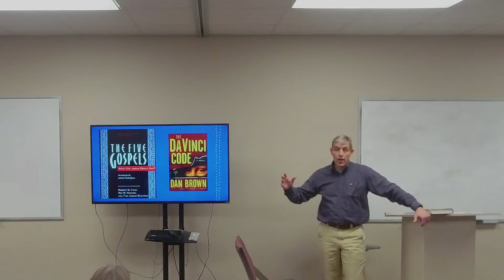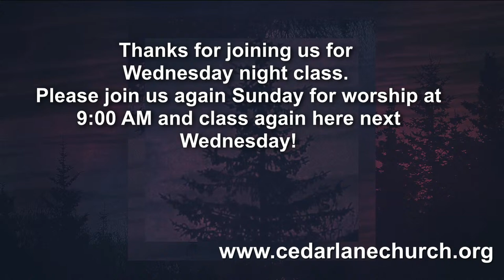Wednesday Night Class | January 31st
Join us on-ground or on-line!